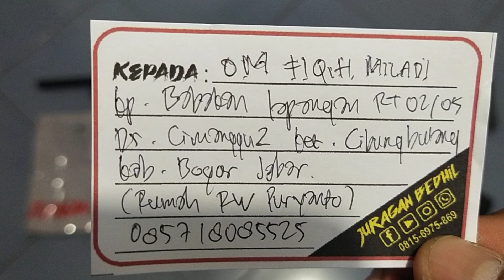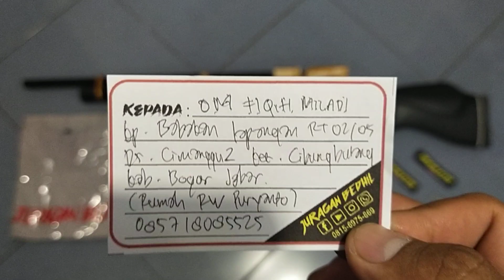Fx MD38D (Berbagi Ramadhan)... Pesanan Om. Fiqih Miladi... Bogor...